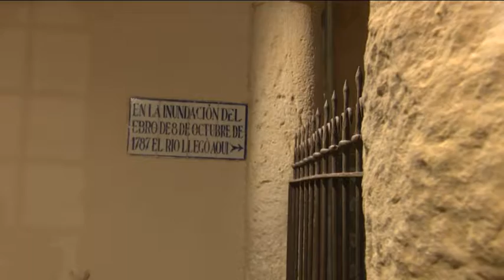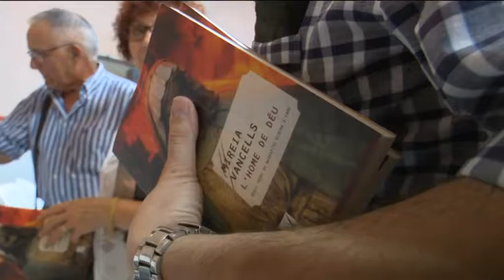35è Premi Narrativa Ribera d’Ebre a Vinebre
El Consell Comarcal de la Ribera d’Ebre promou el Premi de Narrativa Ribera d’Ebre, la cita literària en llengua catalana més veterana de les Terres de l’Ebre, i que organitza l’Ajuntament de Vinebre. L’ebrenc Valer Gispert és el guanyador de la XXXV edició. El lliurament del premi va tenir lloc en el transcurs del tradicional sopar literari que dóna inici a les festes d’aquest poble riberenc.